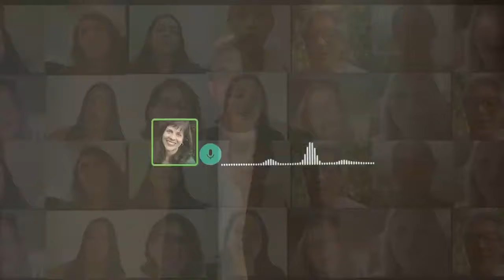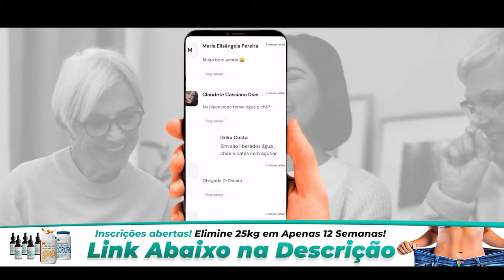FAÇA ISSO PARA DESINFLAMAR SEU CORPO e ELIMINAR MUITA GORDURA!